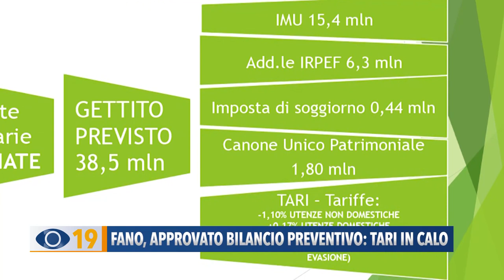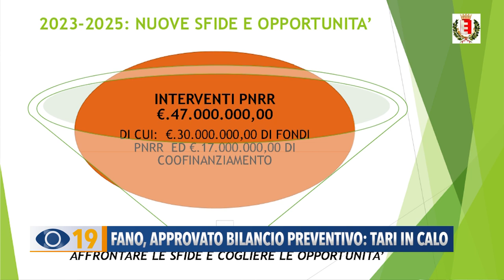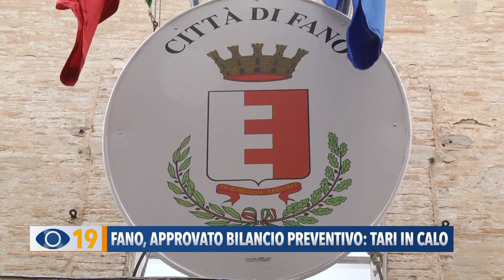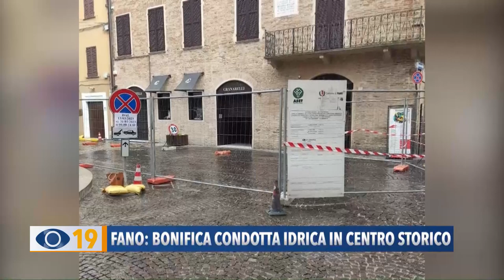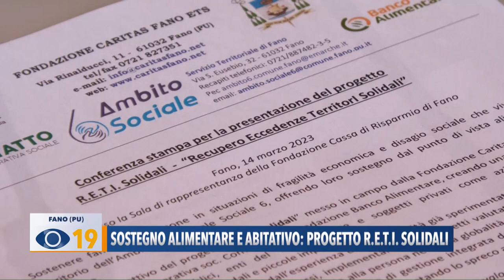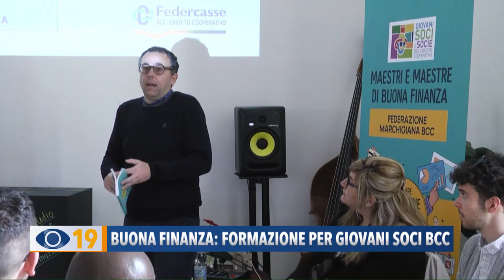Occhio alla Notizia 15 marzo 2023